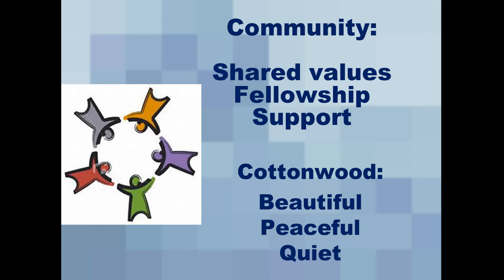New Ways To Be Monastic Four